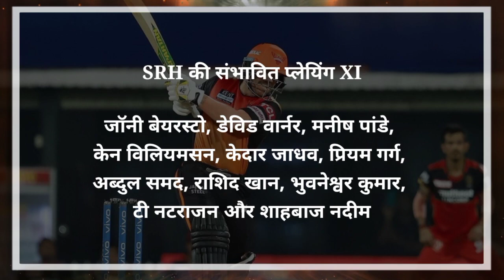MI vs SRH 2021 Playing XI | हार के बाद SRH की बदल गई Playing XI | Kane Williamson की वापसी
SRH vs RCB IPL 2021 Updates: इंडियन प्रीमियर लीग के 14वें सीजन में रॉयल चैलेंजर्स बेंगलुरु (RCB) ने दमदार गेंदबाजी और मैक्सवेल की अर्धशतकीय पारी की मदद से हैदराबाद को 6 रन से हरा दिया|

अब Sunrisers Hyderabad की टीम का अगला मुकाबला Mumbai Indians के खिलाफ 17 अप्रैल को होगा| इस मुकाबले में Sunrisers Hyderabad के कप्तान David Warner कई बदलाव कर सकते हैं| इस मुकाबले में Kane Williamson, Kedar Jadhav और Priyam Garg को मौका मिल सकता है|

• Mumbai Indians
• Sunrisers Hyderabad
• Mumbai Indians 2021
• Mumbai Indians vs Sunrisers Hyderabad
• Mumbai Indians Playing XI
• Sunrisers Hyderabad Playing XI
• Mumbai Indians vs Sunrisers Hyderabad 2021
• MI vs SRH
• MI vs SRH Playing XI
• MI vs SRH 2021 Playing XI
• SRH vs MI
• SRH vs MI Playing XI
• Kolkata Knight Riders vs Mumbai Indians Review